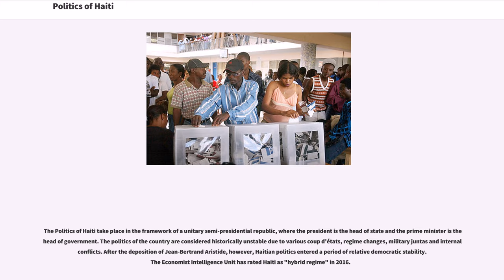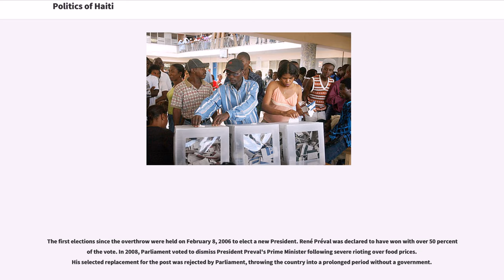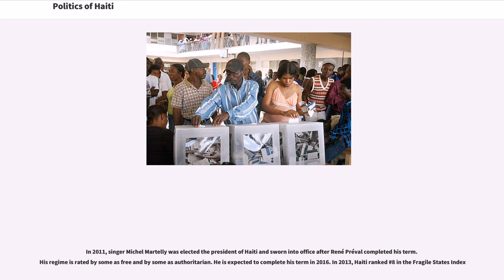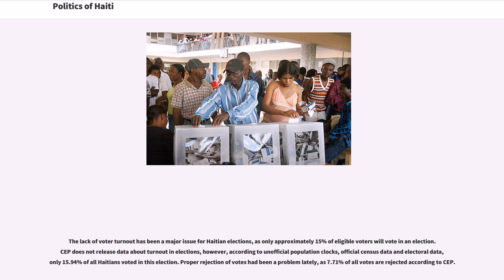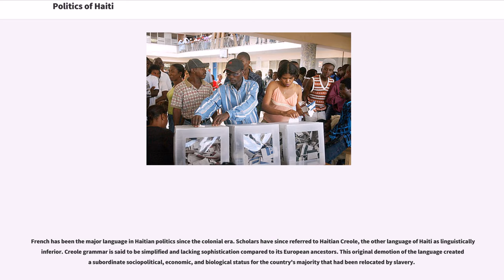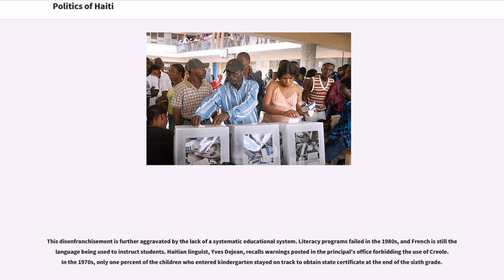Politics of Haiti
The Politics of Haiti take place in the framework of a unitary semi-presidential republic, where the president is the head of state and the prime minister is the head of government. The politics of the country are considered historically unstable due to various coup d'états, regime changes, military juntas and internal conflicts. After the deposition of Jean-Bertrand Aristide, however, Haitian politics entered a period of relative democratic stability. The Economist Intelligence Unit has rated Haiti as "hybrid regime" in 2016.

On February 29, 2004, a coup d'état led by the Group of 184 ousted the popularly elected president, Jean-Bertrand Aristide, allegedly with the assistance of the French and United States governments; U.S. and French soldiers were on the ground in Haiti at the time, recently arrived (See controversy).

The first elections since the overthrow were held on February 8, 2006 to elect a new President. René Préval was declared to have won with over 50 percent of the vote. In 2008, Parliament voted to dismiss President Preval's Prime Minister following severe rioting over food prices. His selected replacement for the post was rejected by Parliament, throwing the country into a prolonged period without a government.

Yvon Neptune was appointed Prime Minister on March 4, 2002, but following the overthrow of the government in February 2004, he was replaced by an interim Prime Minister, Gérard Latortue. The constitutional Prime Minister, Yvon Neptune languished in jail for
over a year, accused of complicity in an alleged massacre in Saint-Marc. United Nations officials, expressing skepticism towards the evidence, called for either due process or his release. Having entered custody in June 2004, Neptune was formally charged on September 20, 2005, but was never sent to trial. He was finally released on 28 July 2006. The last Prime...